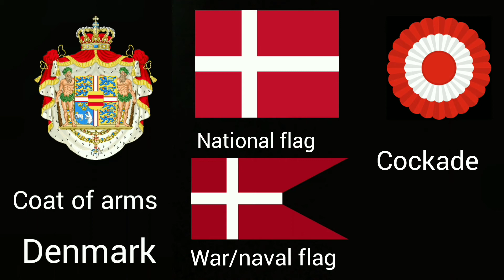Denmark heraldry history